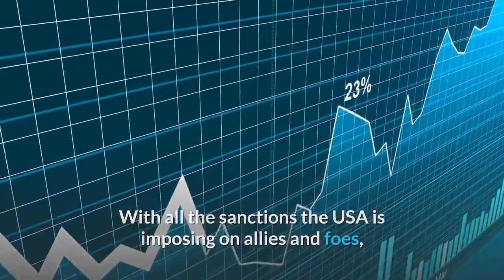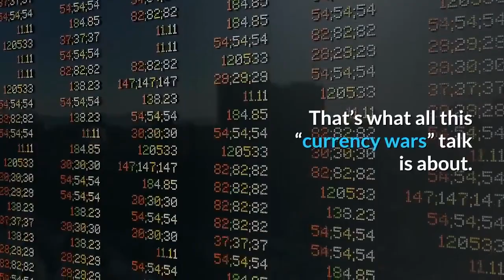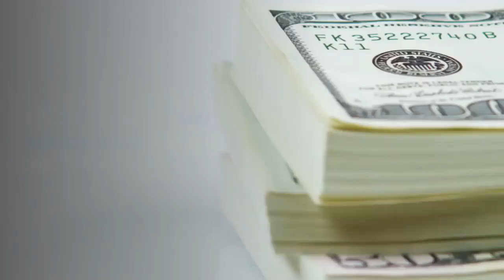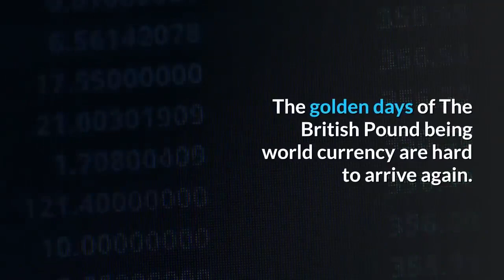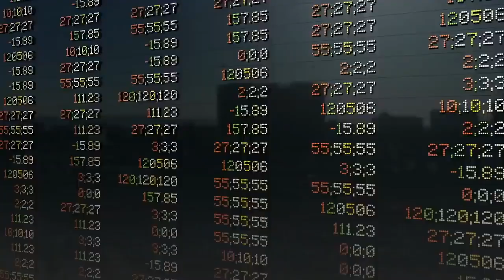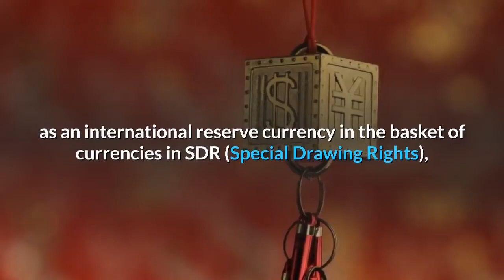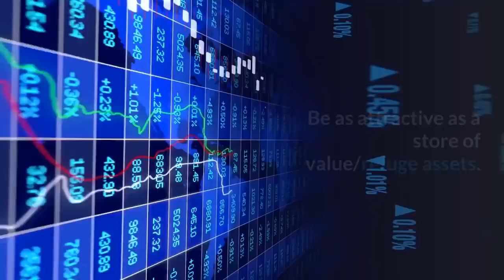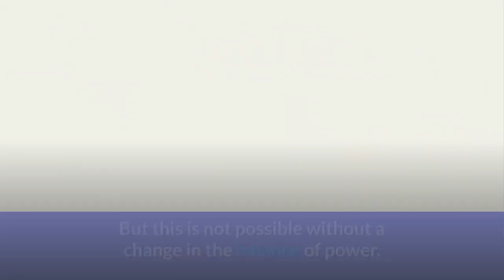Will the Chinese Renminbi Replace the US Dollar as Reserve Currency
The end of the dollar is inevitable, and already is happening, but it is a long process.
 The primary strength of the US dollar is its circulation in international trade, which allows the US to print money without having anything to back up those bits of paper.
 For that reason, the US has got really upset in the past when Iran and Iraq planned to start using euros to trade their oil in.
And in the latter case, fighting a war over it .that was what the war was really about.

Soon the value of China's foreign trade will exceed that of the US, and the BRICS countries have just signed a crucial financial collaboration agreement, so in the long term, the dollar will be replaced. All empires fall; let's hope this one goes peacefully.

With all the sanctions the USA is imposing on allies and foes, he is irritating quite a lot of people who got to use the US dollar either as a trading currency or as a reserve currency.

Americans, in general, have no idea what it means in terms of personal benefits to having the dollar as the world’s “de facto” currency. The day they lose this benefit, there will be tears and grinding of teeth.

I cannot say the Yuan will replace the dollar, but annoying everybody and their mothers is a sure way of losing that position. Yuan? Maybe. Euro? Maybe.
 A basket of currency?  Maybe.